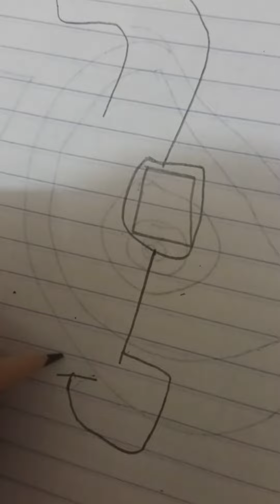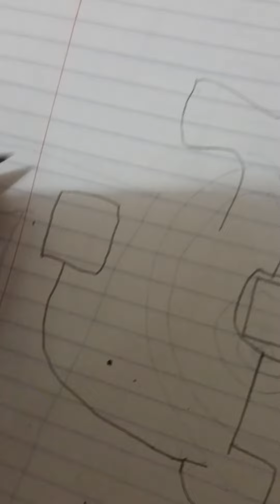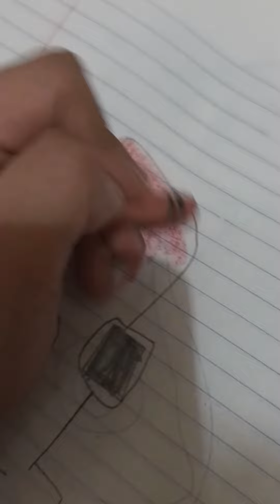how to DRAW lowercase a on alphabet lore tutorial